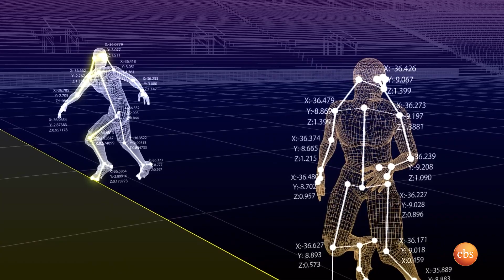TechTalk With Solomon S23 E2 [Promo] - በመጪው አርብ የኳታሩ የአለም ዋንጫ በቴክኖሎጂ ዕይታ ይቃኛል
በመጪው አርብ የኳታሩ የአለም ዋንጫ በቴክኖሎጂ ዕይታ ይቃኛል! በኢቢኤስ እንዳያመልጣችሁ!